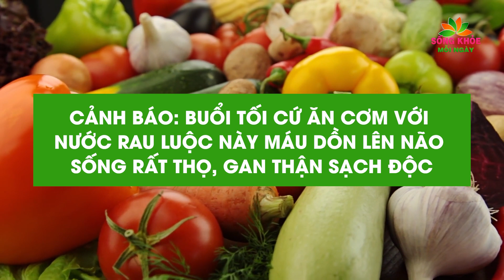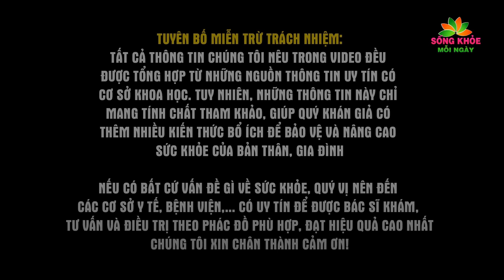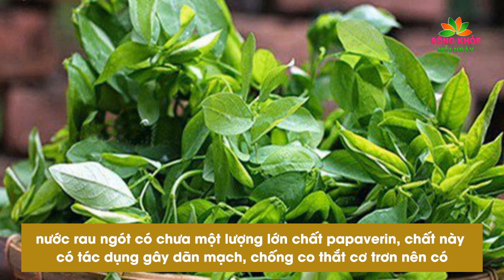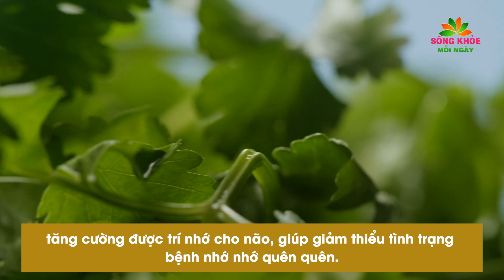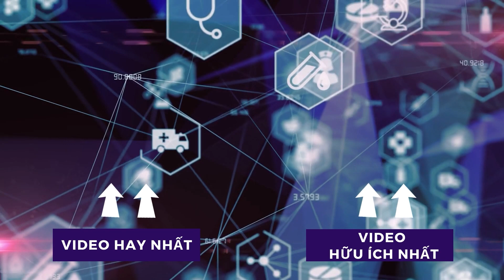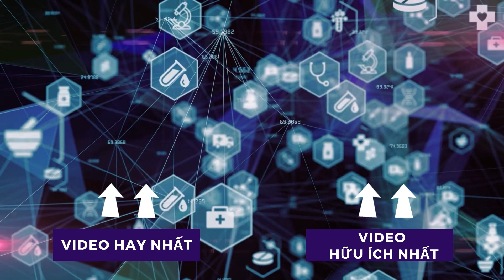Cảnh Báo: Buổi Tối CỨ Ăn Cơm VỚI NƯỚC RAU LUỘC Này MÁU DỒN LÊN NÃO Sống RẤT THỌ, GAN THẬN Sạch Độc